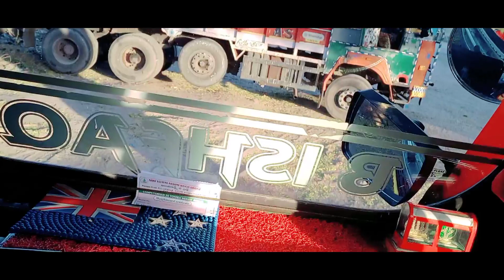Unload Ho Gaya At Agra Coldstore || Next Load b Mil gaya Agra to Maharashtra